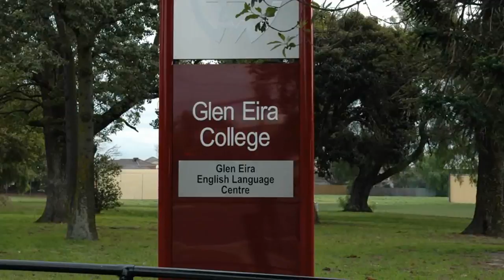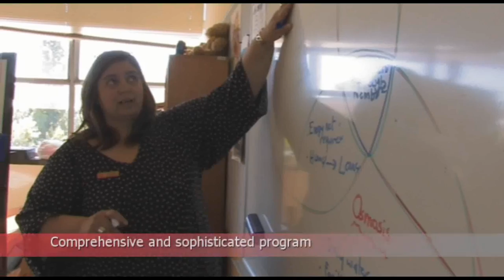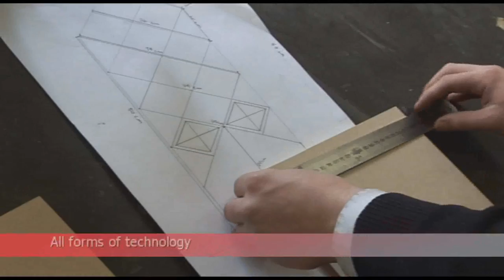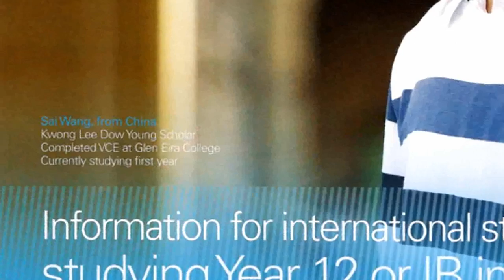2009 Glen Eira College Promo